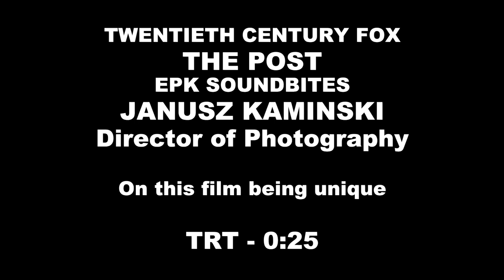The Post || Janusz Kaminski - Director of Photography Soundbites || SocialNews.XYZ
Watch The Post  Janusz Kaminski - Director of PhotographySoundbites

Katharine Graham is the first female publisher of a major American newspaper -- The Washington Post. With help from editor Ben Bradlee, Graham races to catch up with The New York Times to expose a massive cover-up of government secrets that spans three decades and four U.S. presidents. Together, they must overcome their differences as they risk their careers -- and very freedom -- to help bring long-buried truths to light.

Release date: December 22, 2017 (USA)
Director: Steven Spielberg
Music composed by: John Williams
Screenplay: Josh Singer, Elizabeth Hannah
Production companies: Amblin Entertainment, 20th Century Fox, DreamWorks Studios, Participant Media, Amblin Partners
Producers: Steven Spielberg, Amy Pascal, Kristie Macosko Krieger